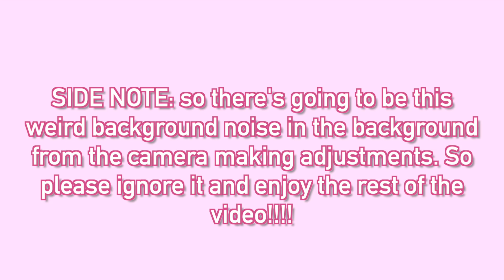CAN MY FRIEND TURN ME INTO MARIN KITAGAWA!? | COSPLAY CHALLENGE! 😱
Friend TRANSFORMS Me CHALLENGE Can She Pull It Off? 😱

In this video, my friend Momo Yu and I take on the ultimate cosplay challenge by transforming me into the beloved character Marin Kitagawa from My Dress Up Darling! Join us on this journey as she showcases her skills and bring this iconic character to life. Will she succeed or fail? Watch to find out!

♡My Special Equipment!♡
Autofull Bunny Gaming Chair USE “ vickiebunny” on autofull.com to get $40 OFF!